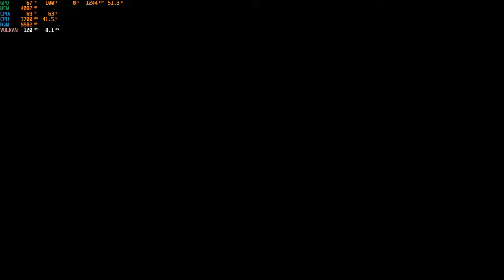Red Dead Redemption 2 Online